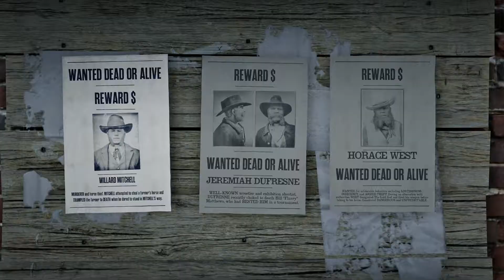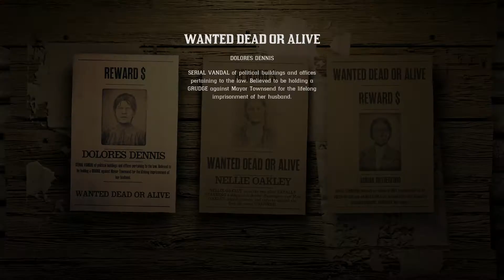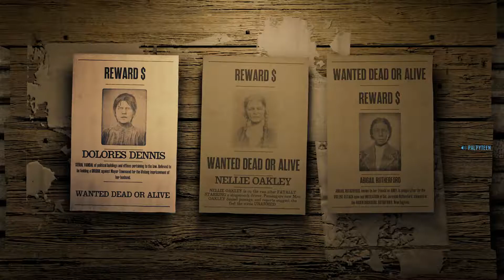Red Dead Online - Solo Bounty Hunting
PSN - EasyEEE13
XBOX - PalpyTeen